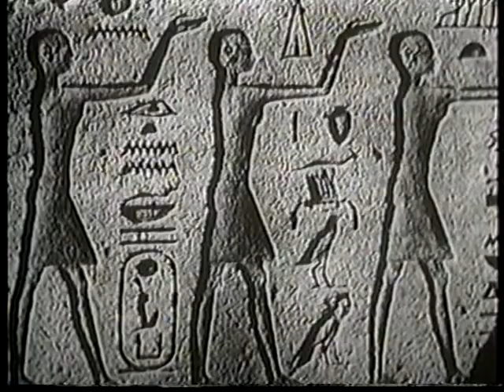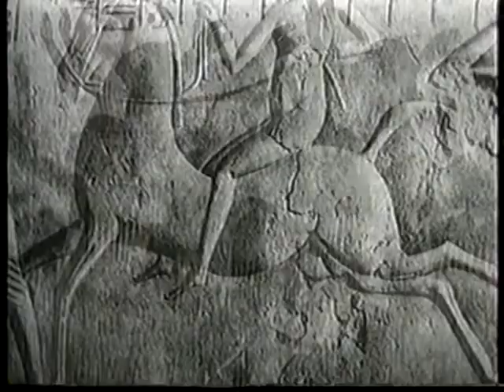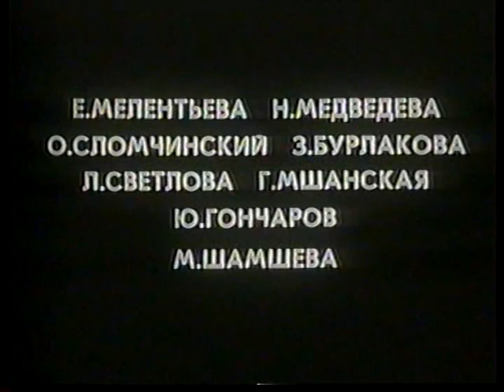Alla Osipenko and John Markovsky. Antony and Cleopatra. Film-ballet. Leningrad television, 1977.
«Антоний и Клеопатра». Композиция по трагедии У. Шекспира. Фильм-балет. Ленинградское телевидение, 1977.
Композитор: Эдуард Лазарев.
Хореограф: Игорь Чернышев.
В ролях: Алла Осипенко, Джон Марковский.

Доп. информация:
Игорь Александрович Чернышёв (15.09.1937, Ленинград — 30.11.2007, Москва) — советский, российский артист балета, балетмейстер. Народный артист РСФСР. В 1956 году, после окончания Ленинградского хореографического училища (класс Ф. И. Балабиной), поступает стажёром в Ленинградский государственный академический театр оперы и балета им. С. М. Кирова, через год принят в труппу как артист балета (солист). В 1968 году состоялся дебют Чернышёва-хореографа: на сцене Ленинградского академического малого оперного театра он поставил одноактный балет «Антоний и Клеопатра» - композицию по одноименной трагедии В.Шекспира.

Эдуард Леонидович Лазарев (р. 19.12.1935, Свердловск) – советский, молдавский композитор. В 1959 окончил Московскую консерваторию, с 1960 в Кишинёве. Автор опер, балетов, музыки к кинофильмам, кантат, концертов. Музыка балета «Антоний и Клеопатра» (1965) удостоена Государственной премии Молдавской ССР в 1966 году.

«Antony and Cleopatra». Composition on the tragedy of W. Shakespeare. Film-ballet. Leningrad television, 1977.
Composer: Eduard Lazarev.
Choreographer: Igor Chernyshev.
Starring: Alla Osipenko, John Markovsky.